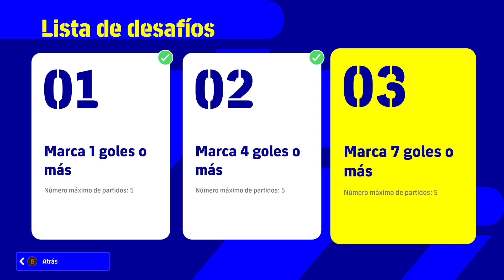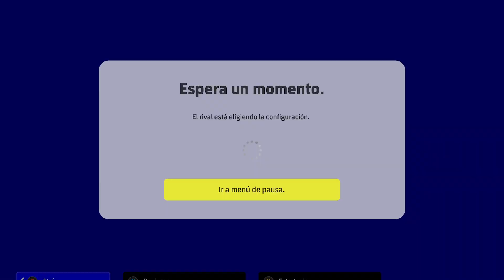EFOOTBALL Realmente ha CAMBIADO Algo??? DEMUESTRO LA VERDAD !!! Efootball2022 ⚽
Demuestro Realmente si hay o no cambios en la jugabilidad de Efootball con este gameplay online hay gente diciendo que el juego ahora es como PES 2021 lo vemos y comprobamos... No te lo puedes perder!!